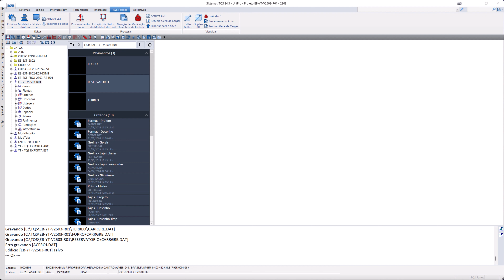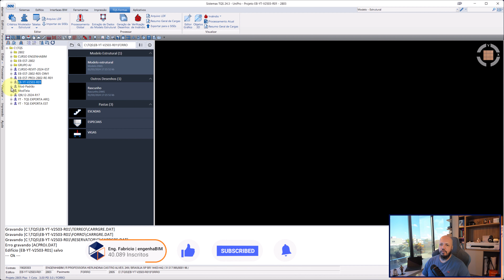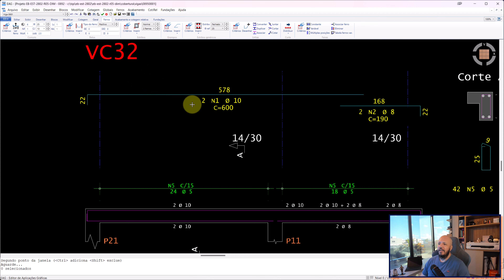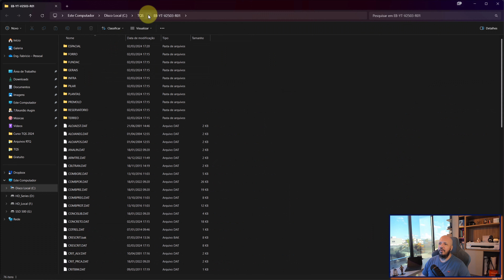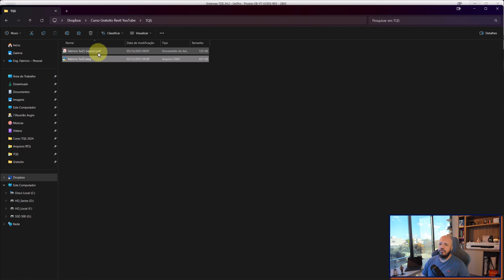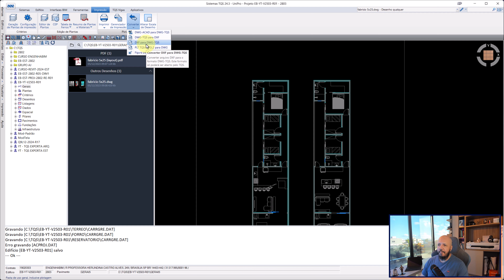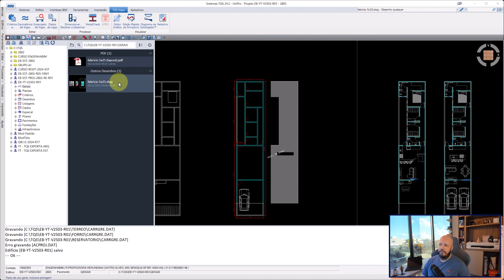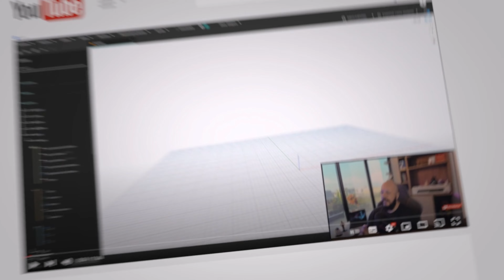[CURSO TQS] 06 - Inserindo o Desenho DWG (Referência Externa)